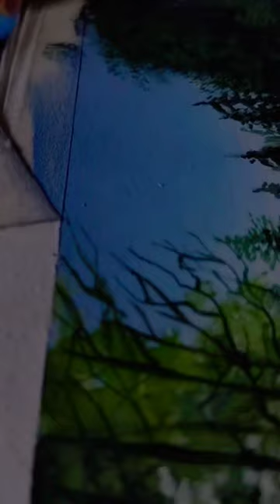acrylic painting#car drawing#art